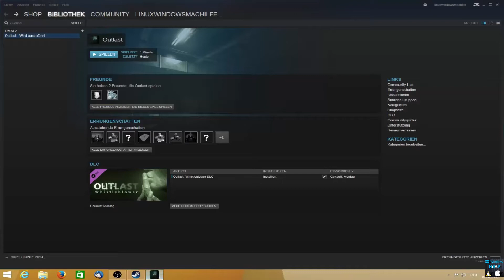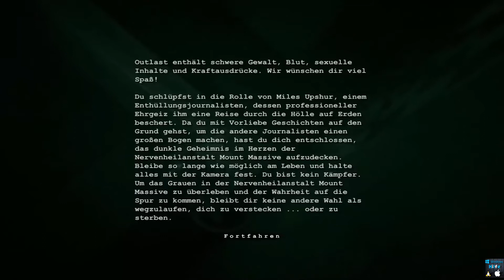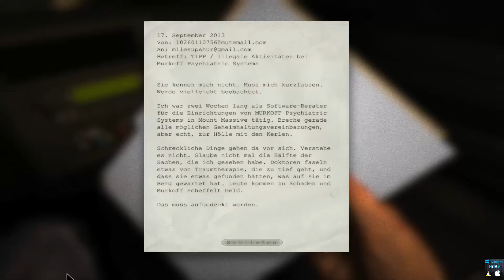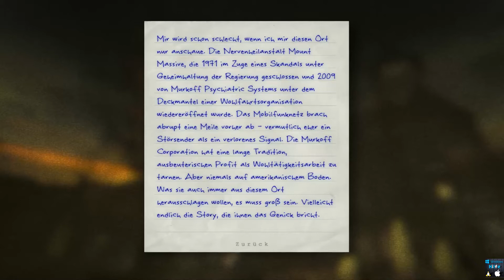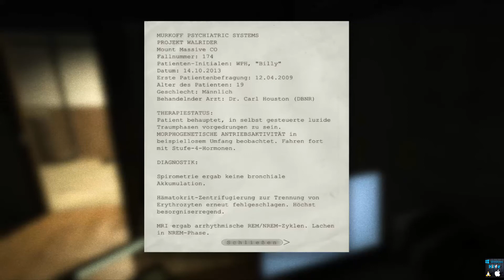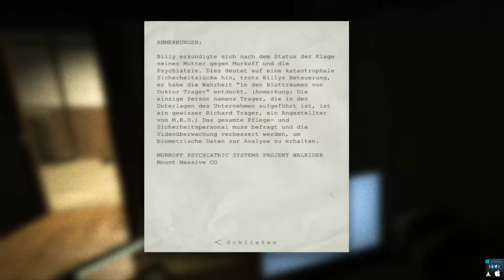OUTLAST [FULLHD] #001 - Das Gruseln kann beginnen ★ Gruseln★ Let's Play OUTLAST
Mit Radio Hören Geld verdienen Passiv und das von überall auf der Welt

Hardware
x Intel Core i7-8700K
x Xiaomi Pocophone Graphite 64 GB

◄|╌╌╌ 〉› Meine Computer Hardware‹〈 ╌╌╌╌|►

► Mainboard: ROG STRIX Z370-H GAMING

► Arbeitsspeicher: 16GB  Venntage

► Grafikkarte: Asus NVIDIA GTX 1080 TI

► Kopfhörer: Sennheiser TR175

► Mikrofon: RODENT1A

Du hast eine Frage zu einem Bestimmten Technischen Thema oder  willst Du mit mir zusammenarbeiten. Dann Schreib bitte an